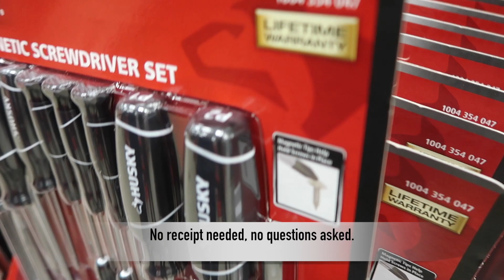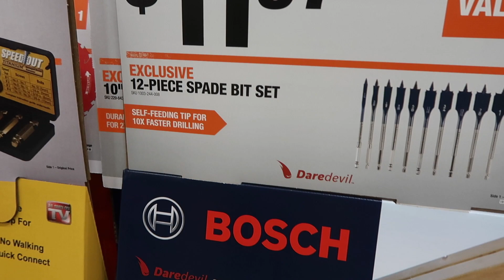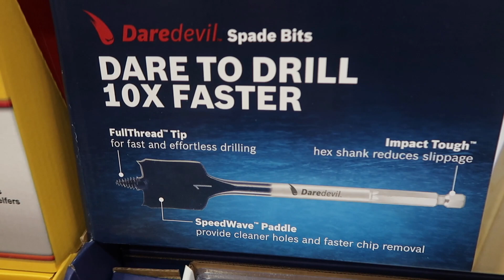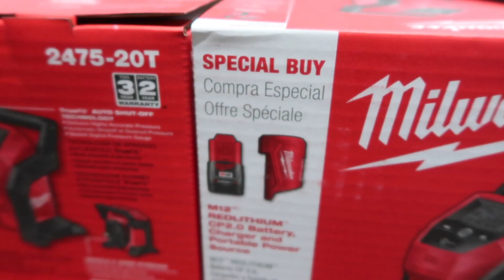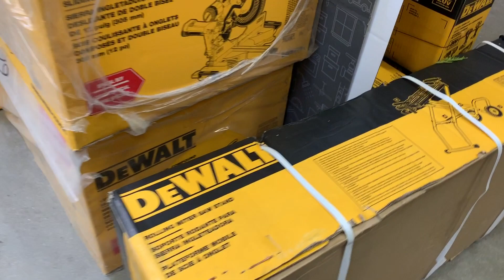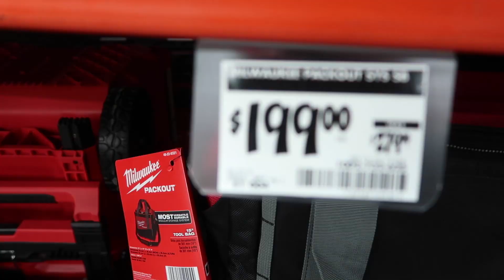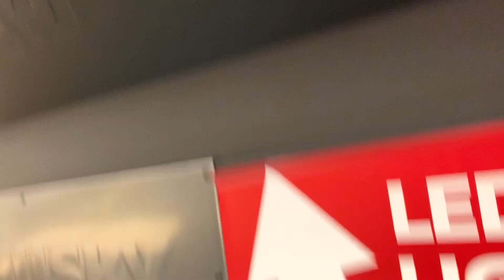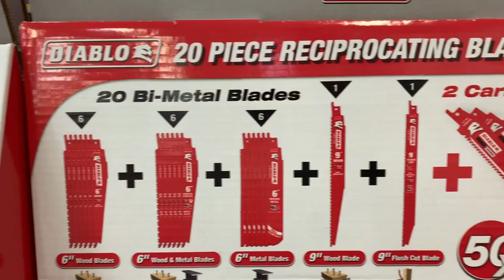HOME DEPOT TOOL DEALS CHRISTMAS 2019 -EXTENDED BLACK FRIDAY SALES!!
This video features some of my favorite tool deals during the Christmas holiday season in 2019.  The footage in this video was captured a few days before the Black Friday sale and on Black Friday  as well.  I've reviewed many of the tools I mention in this video, so please search my channel to find out more.  Please ask any questions you have down below in the comment section.  I also provided some links to the items, so you can see additional information on the Home Depot website.  There are many other amazing tools that I wasn't able to put in my video, simply because I wanted to keep the video under 10 minutes long.

QUESTION OF THE DAY:  What's one of your favorite tool deals at Home Depot this Christmas season?  Is there something I should add to this video?

MY CAMERA GEAR- RECOMMENDATIONS
CAMERA, CANON G7X MARK II
SUNPAK TRIPOD/MONOPOD
JOBY GORILLAPOD/BENDY TRIPOD
CANON 80D DSLR CAMERA BODY
CANON EF-S 10-18mm LENS
RODE VIDEO MIC PRO